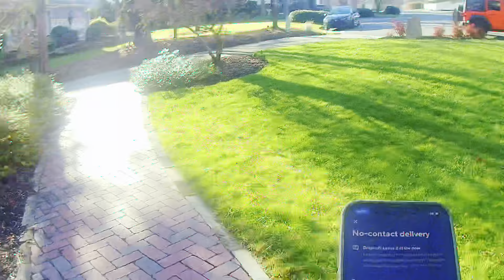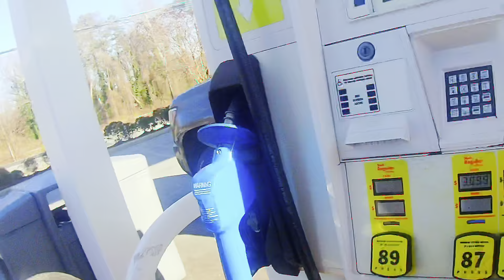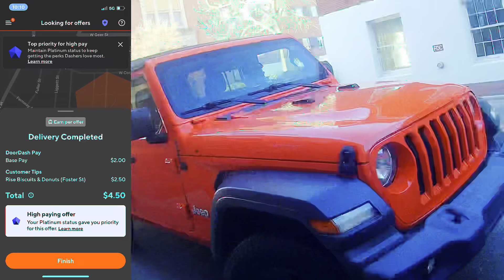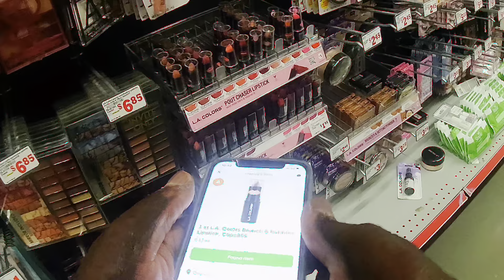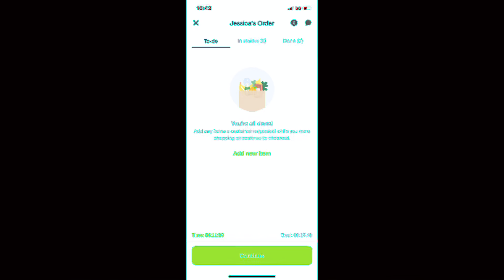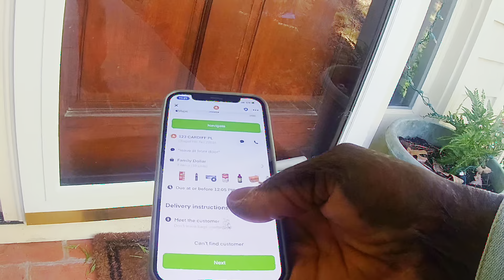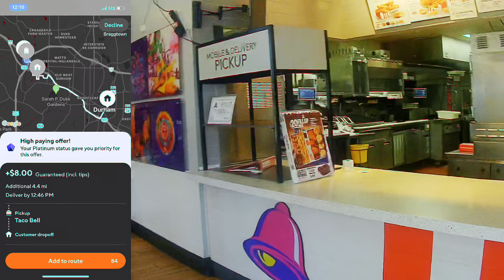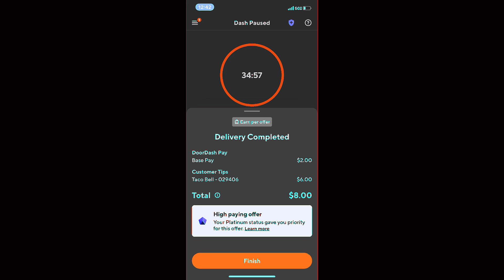My first dash of the year on a Tuesday...what was I thinking?🤯🤯🤯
Tuesdays always remind me why I shouldn't dash on Tuesdays. Ride with Bull City Dasher on my first dash of the New Year.|Doordash| |instacart|